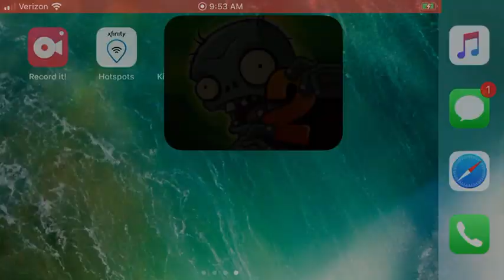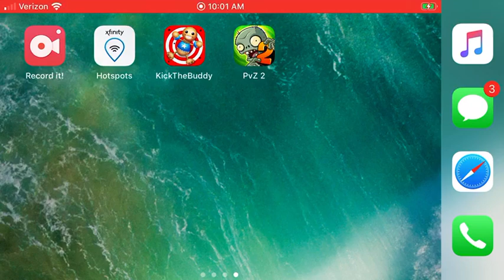Playing new series of plants vrs zombies